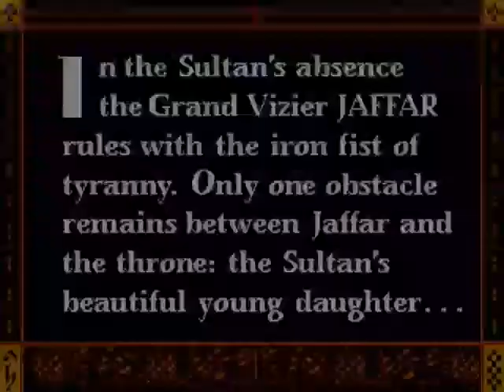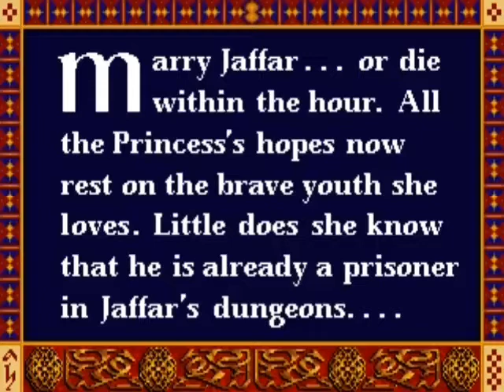Prince of Persia 1 - Leteipa (Micheal Muniko, 2008)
Leteipa
Release Year: 2008
Author: Micheal Muniko
Audio Clip: Dynomite Deluxe